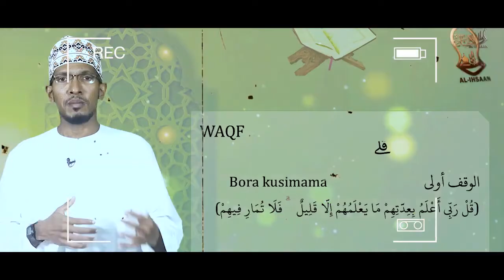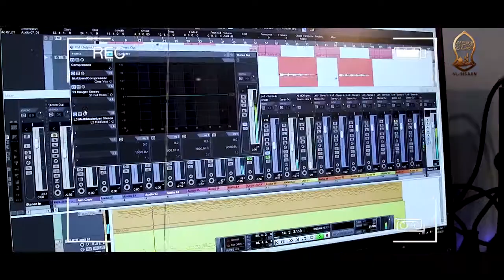ALIHSAAN NASHEED | ABDALLAH BILLY.